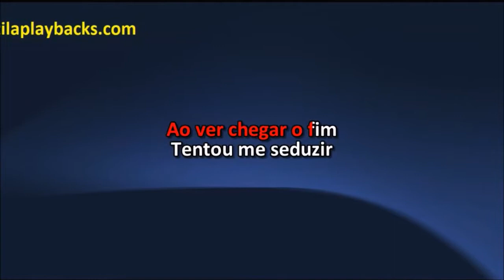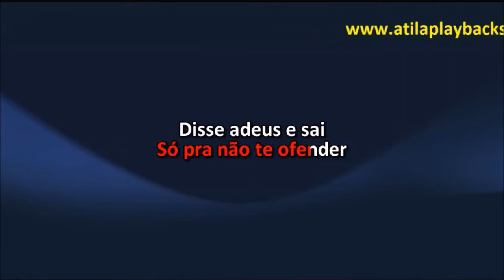Mato Grosso E Mathias Na Hora Do Adeus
LISTA DAS MUSICAS NO SITE